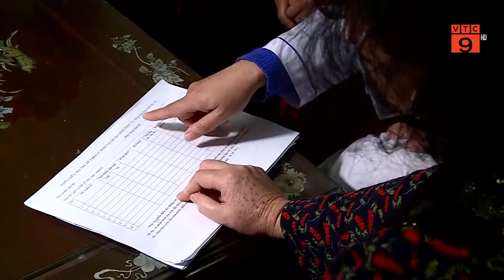HÀ NỘI: CÔNG BỐ CẤP ĐỘ 2 VỀ DỊCH COVID-19 | VTC9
VTC9 | HÀ NỘI: CÔNG BỐ CẤP ĐỘ 2 VỀ DỊCH COVID-19